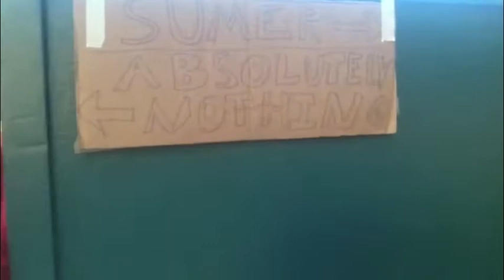Sumerian Wheel Advertisement - Kris & Scott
Kristofer Leslie and Scott Hendricks Ancient Invention project for Mr. Heaphy's 6th period 9th grade World History Honors class.